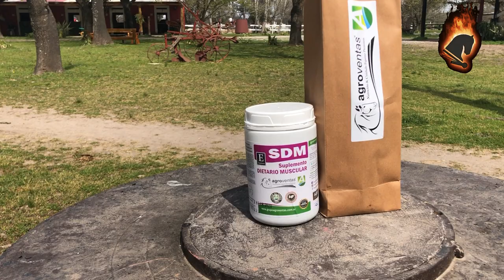Salto Picante Capitulo 4, Matias Albarracin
Salto Picante es un ciclo de entrevistas diferente.
Deja tu comentario y contanos a quien te gustaría que entrevistemos